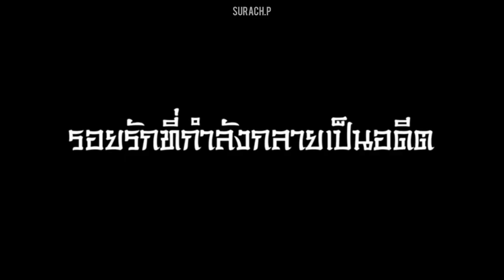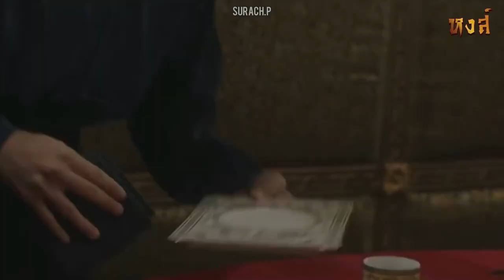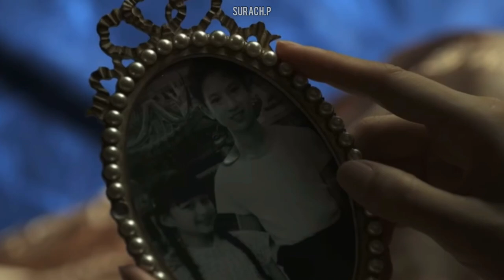【OPV】หัวใจลิขิต | เลือดมังกร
เสือ
สิงห์
กระทิง
แรด
หงส์

TW : @surach04